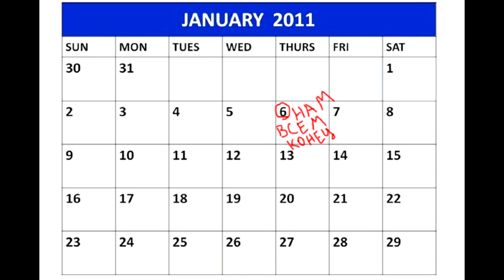Green ASH: Сюжет игры "Территория тьмы"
По личной просьбе оторвал зелёного от его "моськаний" на топовых видеомейкеров)